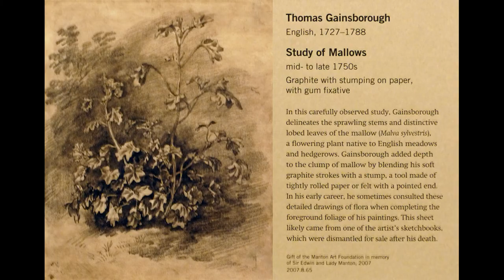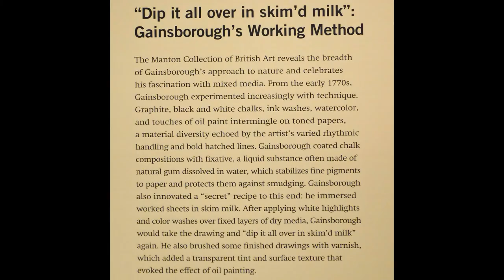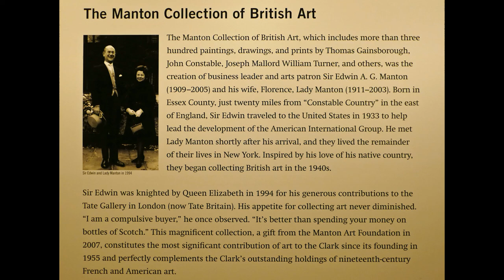20181208 Williamstown Clark Art Institute Thomas Gainsborough Drawings